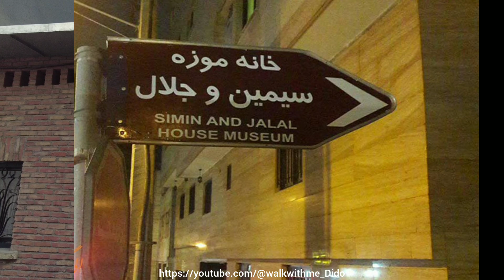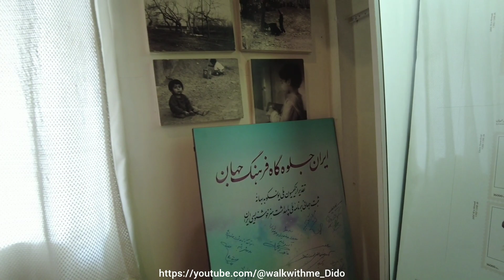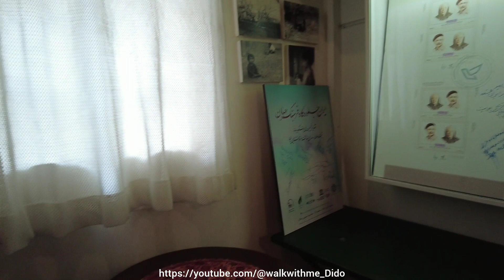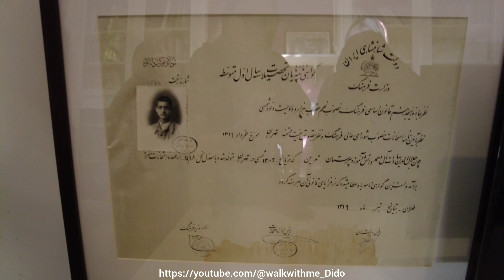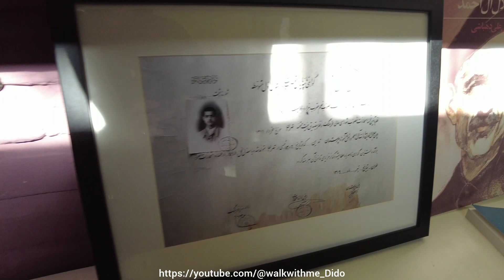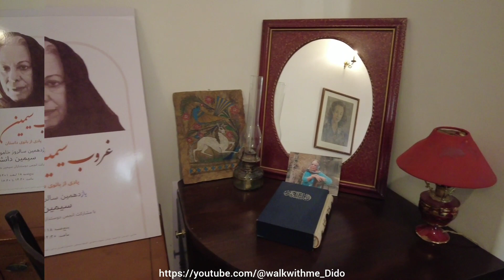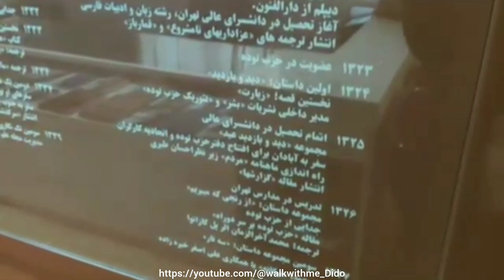IRAN 🇮🇷 Simin and Jalal House Museum:Sisimin and Jalal museum house; Accepts uninvited guests! 2023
"Step into the world of romance and intrigue as we explore the enchanting house of Simin and Jalal in Tehran.
Join us on a captivating journey through their beautifully preserved home, where every corner tells a tale of love, passion, and artistic brilliance.
Discover the captivating history of this iconic couple, renowned for their contributions to literature and the arts.
Immerse yourself in the ambiance of their home, adorned with exquisite artwork, vintage furniture, and treasured mementos.
This is an opportunity to witness the extraordinary lives and enduring legacy of Simin and Jalal firsthand.
Don't miss this chance to be transported to a bygone era of love and creativity."

❌I am new to YouTube and I would like to succeed with your cooperation
I will see your opinion and suggestions in the comments and respond.

🇮🇷(persian:خانه سیمین و جلال)